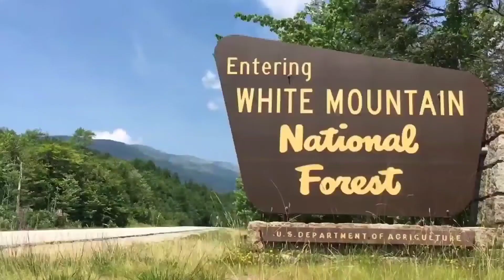दुनिया के 5 खतरनाक और डरावने स्थान | Top 5 Most Dangerous Places On Planet Earth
This video will discuss about : most dangerous places on earth dangerous countries crazy places to visit places you are not allowed to visit dangerous tourist destinations